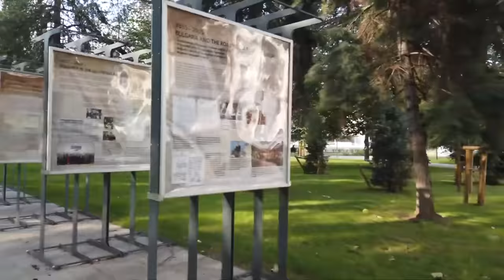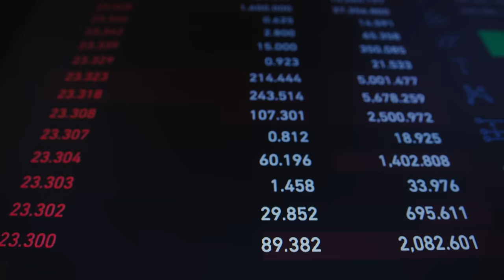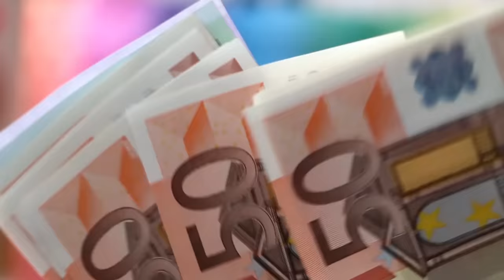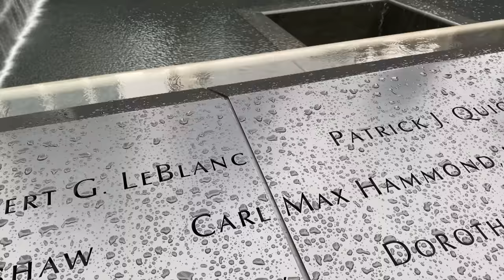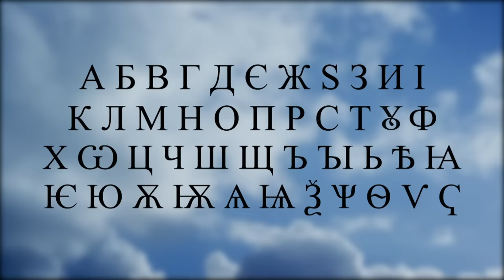BULGARİSTAN | Avrupa'da FAKİR, Türkiye'de ZENGİN Ülke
Bulgaristan hakkında tüm bilgileri içeren videomuz sizlerle. Bulgarların Türk olup olmadığı, Bulgaristan Türkleri dahil birçok bilgiyi videomuzda bulabilirsiniz. Son günlerde alışveriş için Edirne'ye akın eden Bulgaristan nasıl bir ülke?